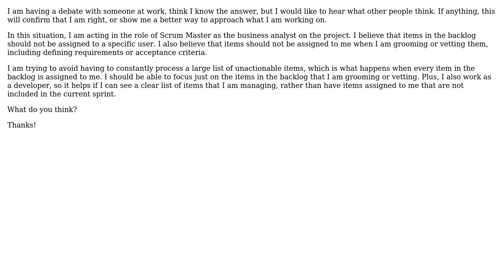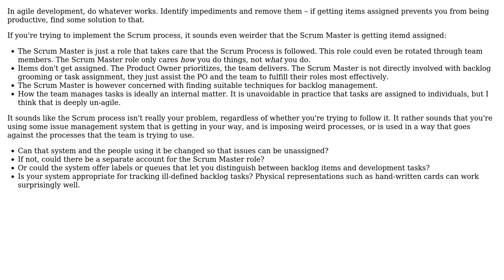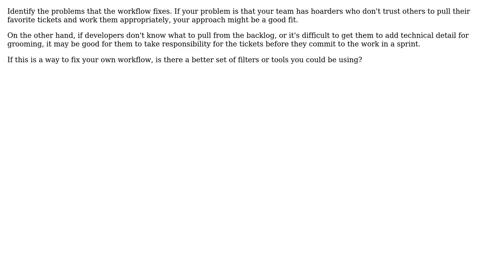Software Engineering: Should backlog items be assigned to the scrum master? (2 Solutions!!)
Software Engineering: Should backlog items be assigned to the scrum master?

With thanks & praise to God, and with thanks to the many people who have made this project possible! | Content (except music & images) licensed under CC BY-SA | Music | Images & others | With thanks to user Lazor user Dan Monego user amon and the Stack Exchange Network Trademarks are property of their respective owners. You are responsible for your own actions.